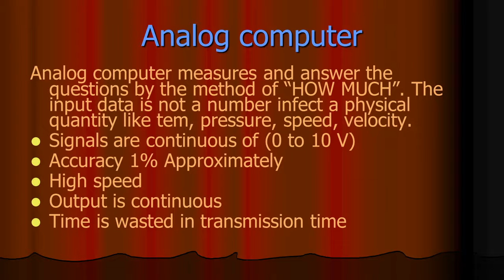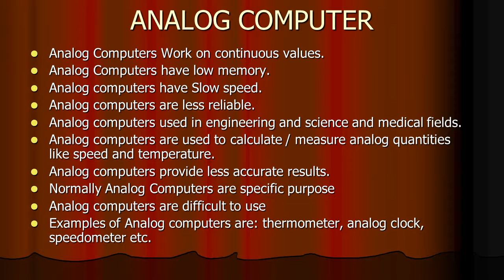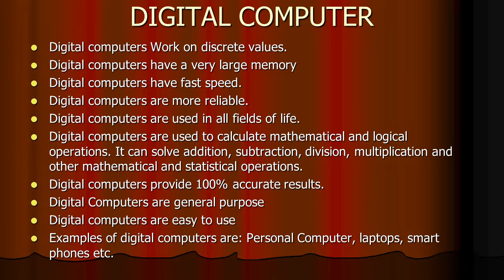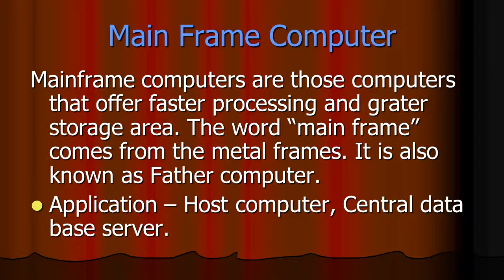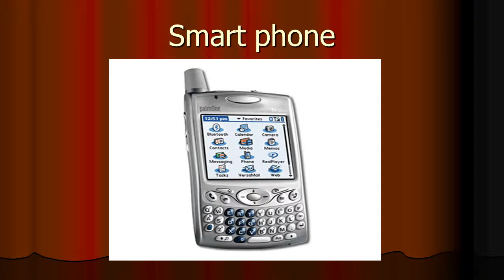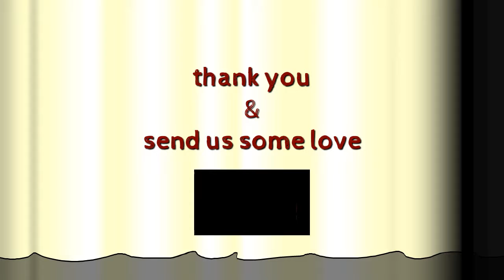Types of Computer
This video lesson is about different types of computer.

It is made by:
G. M. Forkan Hamid
Lecturer
International Nursing College
Gazipur, Bangladesh